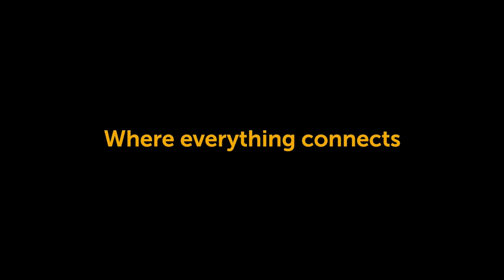Ten Top Tips: The Perfect Personal Statement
Master the UCAS personal statement with our ten top tips from SOAS students, and make your university application stand out.